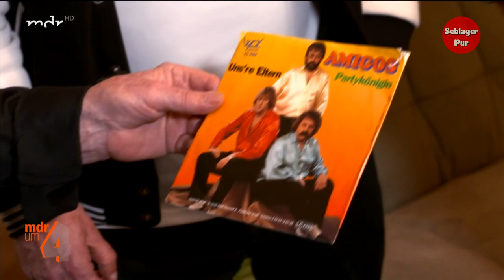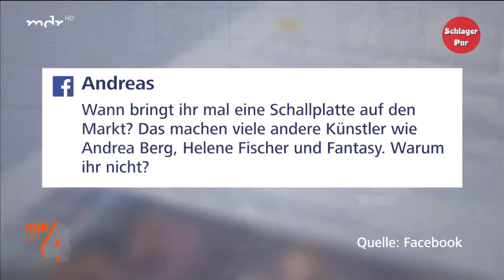Interview mit dem Schlager-Duo: Die Amigos (2021)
Sie sind ein echtes Phänomen: Die Amigos. Einst als musizierende Bierbrauer und LKW-Fahrer gestartet, sind Die Amigos heute das erfolgreichste Schlager-Duo Europas. Nun melden sie sich aus dem Lockdown zurück.

➡️ "Freiheit" das neue Album von den Amigos:
➡️ Das Album als CD
➡️ Das Album als MP3